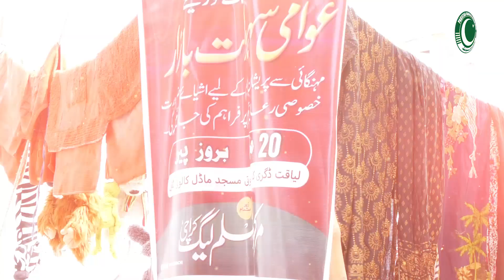ماڈل کالونی کو آپ کے وعدوں کا پورا ادا کرنے پر فخر ہے۔ عوامی سہولت بازار کے افتتاح کی جھلکیاں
Join us as we take a tour of Model Colony's brand new Public Convenience Market. We're proud to have fulfilled our promises to the people of our community, and we can't wait to show you all the amazing features and services our market has to offer. From fresh produce to budget-friendly shopping, this market is designed to cater to all your needs. Don't miss this exclusive look at one of the most exciting developments in our community. Watch now and discover why Model Colony's Public Convenience Market is the talk of the town#affordableprices